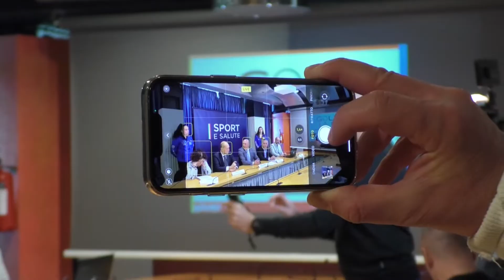Presentato in Regione “Golf sport di libertà”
Golf sport di libertà. Questo il progetto di potenziamento dell’attività  sportiva all’interno della casa circondariale San Donato di Pescara